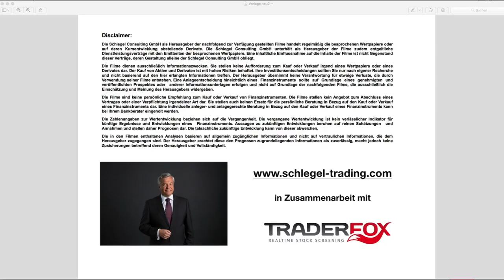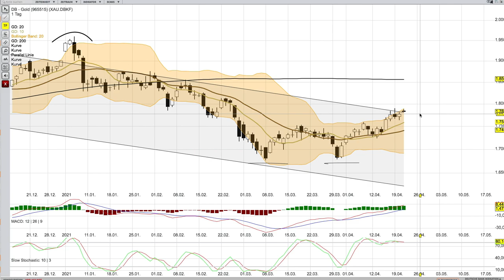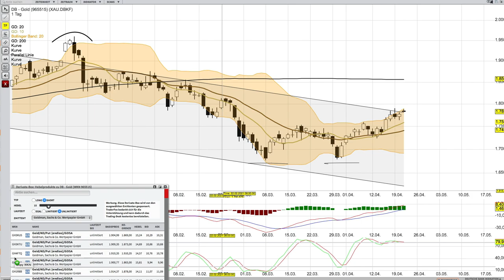Gold Analyse ab dem 21 April mit KO Scheinen